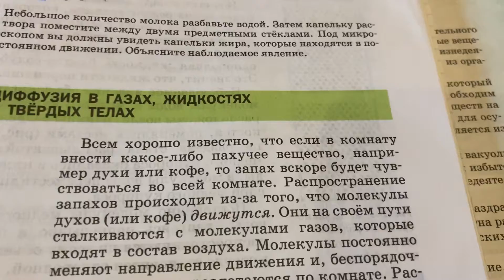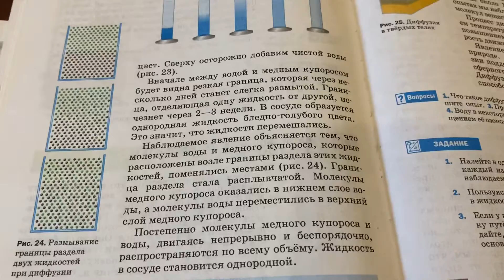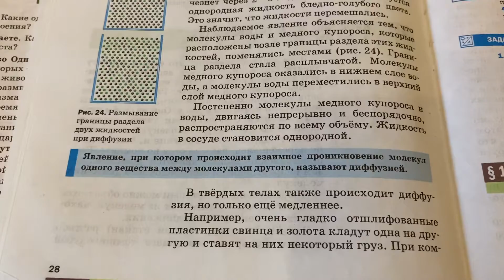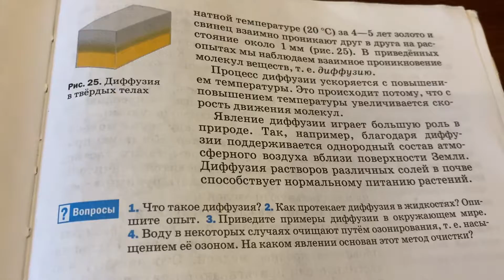Физика/7 кл/ Диффузия в газах, жидкостях и твёрдых телах/26.09.21